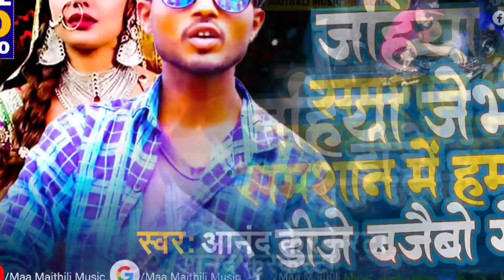Anand Kerketta Bhojpuri Dj Song 2022 - जहिया जेभीं समशान में हमहूं डीजे बजैबो गे - आनंद केरकेरटा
________चुन्ना आर्यन डिजिटल रिकॉर्डिंग स्टूडियो मैं आपका स्वागत है _______

► Song - जहिया जेभीं समशान में हमहूं डीजे बजैबो गे
► Singer - Anand Kerketta
► Lyrics - Sangam Deewana
► Nirmata - Chunna Aryan
► Recording by - Chunna Aryan Recording Studio Purnia
► Music Directer - Chunna Aryan
► Design - Aryan ji
► Digital Head - Vicky Yadav
► Digital Patnar - Mars Entertainment
► Company/Label - Maa Maithili Music
► Copyright - Maa Maithili Music

Copyright : Maa Maithili Music y

Digital Partner - Mars Entertainment About Our Digital Partner Go

[ HD] [HQ] One of the best Songs of Bhojpuri Must see , share to others and subscribes the channel " Maa Maithili Music Bhojpuri " for regular updates of best videos.this is very popular song in Bihar listener in all over world in this

♫ Gaana:
♫ Amazon Music:
♫ Jio Saavn:
♫ Wynk Music:
♫ YT Music:
♫ Resso: